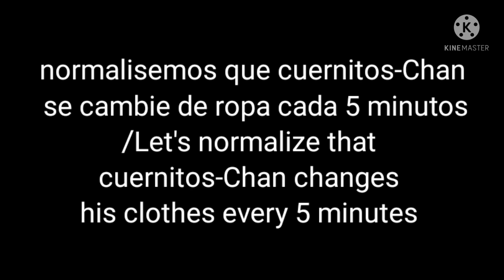the pro heroes react to eri from the future (eri villain) ~part 2~ ♡Cuernitos-Chan♡